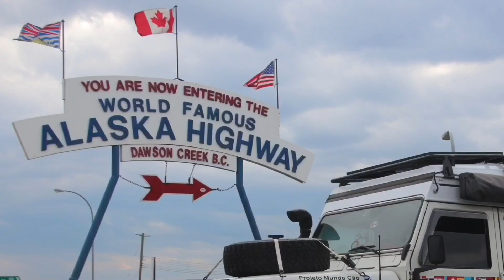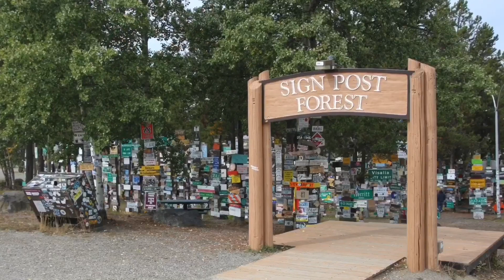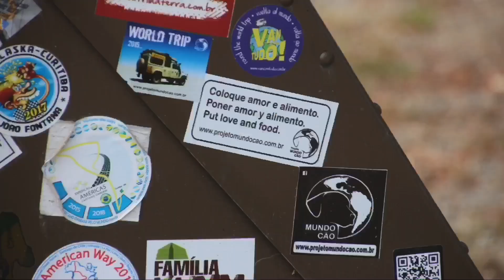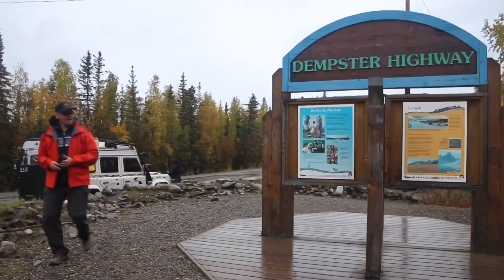Ep1/O começo de uma viagem incrível!! Land Rover Defender 110 - Road Trip Dempster Highway 🍁Canadá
É por isso que amamos a vida overlander, acompanhe uma série de vídeos sobre liberdade extrema e uma viagem incrível por uma das mais emblemáticas estradas do norte do Canadá.

Full time Camper Life!!!